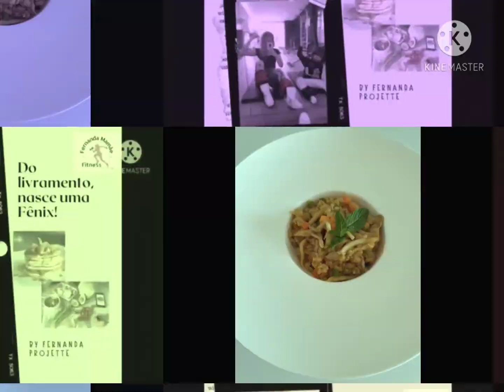Risoto Fit com Shimeji e Legumes | Cozinha Descomplicada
Quem disse que uma vida Fit, menos calórica temos que abrir mãos de partis saborosos?

Bora fazer uma versão de um risoto fit divino? Vem comigo!

Me siga também no Instagram @fernandamamaefitness e acompanhe a rotina de uma mãe solo com várias dicas, stories...

Para nosso risoto:

1 xícara de arroz integral
200 gr de cogumelos shimeji flórida (separe os cogumelos, cortando sua base)
1 lt de caldo de legumes caseiro
1/4 xícara de vinho branco seco ou suco de limão siciliano para dar aquela acidez mara
1 colher de sopa de manteiga
1 cebola média picadinha
1 dentes de alho picadinhos
1 colher (sopa) de creme de ricota ou requeijão light
1 cenoura cortada em pequenos cubos
10 vagens cortadas em pequenos pedacinhos
azeite, sal, pimenta-do-reino, salsinha e cebolinha, alho poro a gosto

Em uma panela, coloque um fio de azeite e refoque o arroz, a cebola e o alho. Junte o vinho ou o suco de um limão e deixe evaporar.

Coloque 2 conchas do caldo e vá mexendo. Quando o caldo estiver secando, coloque mais 1 concha e repita o processo, até que o arroz fique no ponto (talvez não seja necessário usar todo o caldo). Junte os cogumelos, mexa por uns minutinhos não muito, já que cozinham super rápidos e desligue o fogo.

Acrescente a manteiga, o creme de ricota para dar cremosidade, já que não estamos utilizando o arroz arbóreo que tem mais amido, mexa e tampe a panela.

Deixe descansar por uns 5 minutos antes de servir. Acerte o sal e a pimenta, caso seja necessário. Coloque algumas folhinha de hortelã ou manjericão para dar um toque todo especial.